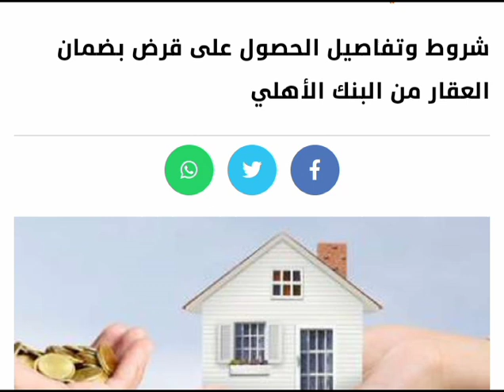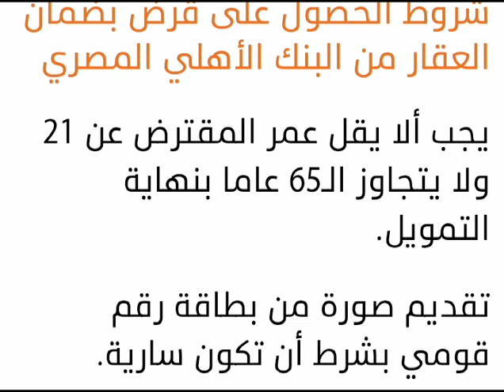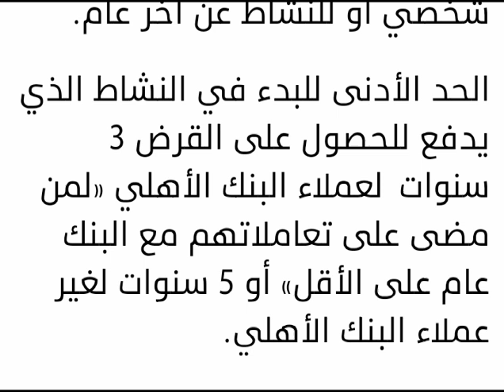شروط وتفاصيل الحصول على قرض بضمان العقار من البنك الأهلي